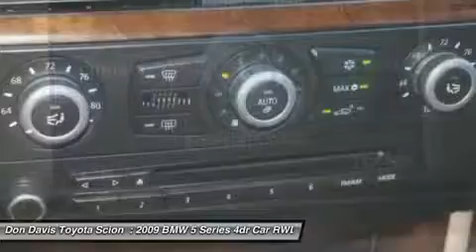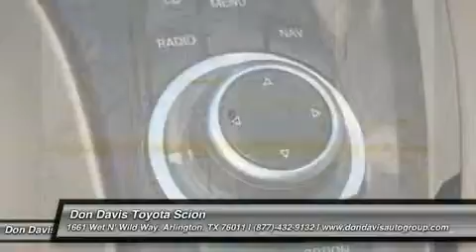2009 BMW 5 SERIES Arlington, TX W34784A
2009 BMW 5 SERIES Arlington, TX
Stock# W34784A

1661 Wet N' Wild Way

NO HIDDEN FEES!! THE PRICE YOU SEE IS THE PRICE YOU PAY!! Check out this hardly driven vehicle. Still has that new vehicle feel. Breathe easy! This is a Non Smoker vehicle! Looks expensive and feels luxurious too. You want that quiet ride that will make driving enjoyable. Classy and sporty, this one has both! This car will fit the bill. I didn't know they made engines in silk...this baby runs smooth! Pack up your clubs AND your buddy's clubs too! This vehicle has the extras you are looking for. Be an informed buyer when making this purchase, it includes an AutoCheck Title History report. The right car at the right price. That's what you'll find at Don Davis Auto Group. We understand that no two customers are alike. That each customer's automotive needs and requirements are unique. That's why we offer the broadest, most diverse line of automobiles found in the Metroplex. We have the largest selection of pre-owned cars and trucks around. And all vehicles from Don Davis comes with a free 3-yr TireGuard roadhazard warranty and TheftEtching!